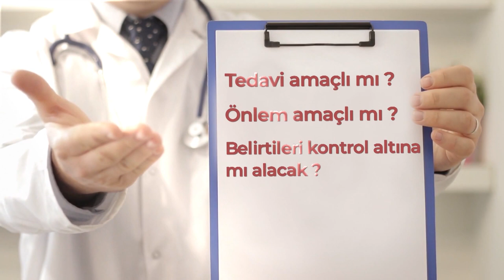Muayene sırasında doktorunuza bu soruları mutlaka sorun...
Doktorunuz hastalığınızı anlamak için pek çok soru sorar. Ama bu sorular tek taraflı olmamalı; hastalığınız hakkında tam bilgi sahibi olmanız, tedavi yöntemlerini iyice anlamanız önemli.
Hastalığınızın kontrolünü ele almak için doktorunuza sorabileceğiniz soruları bir araya getirdik.
Tüm bunların yanı sıra sormak istediğiniz soruları yorum olarak bizlere iletebilirsiniz.